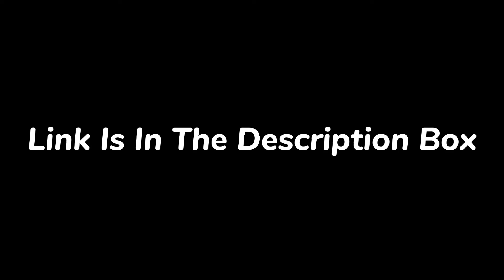Why FIFA Ban India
This is  a Video From

Keep Supporting.